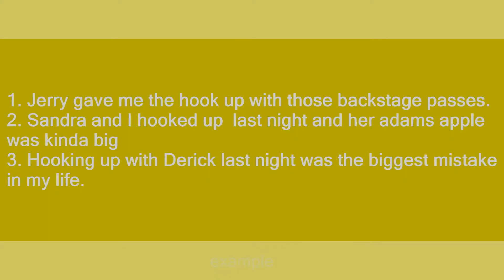hook up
Slang flashcards: